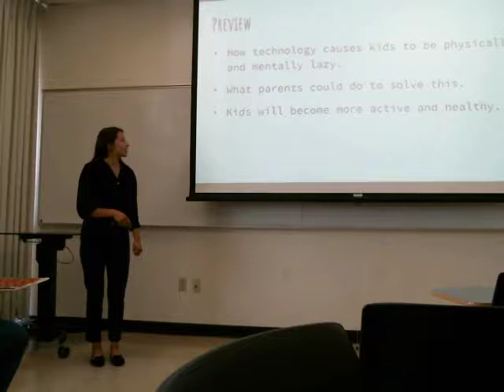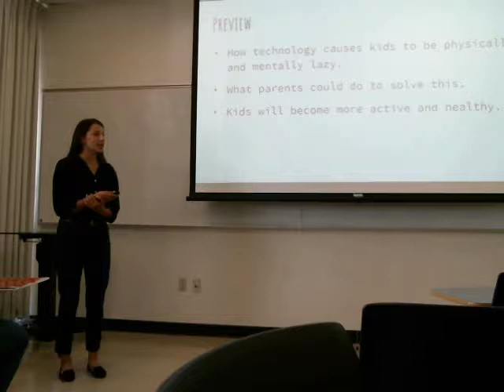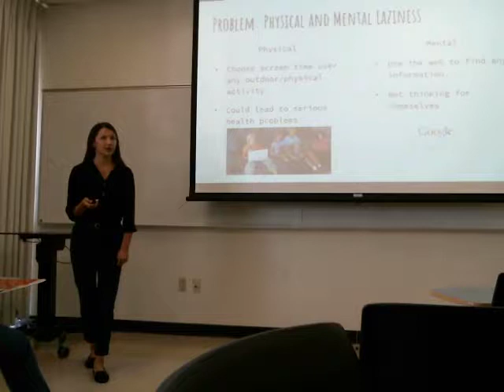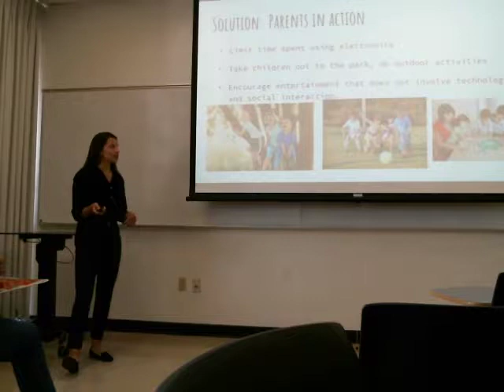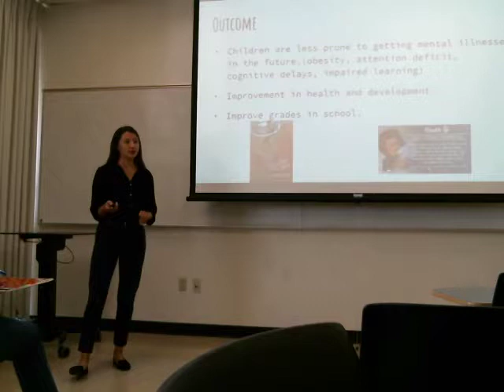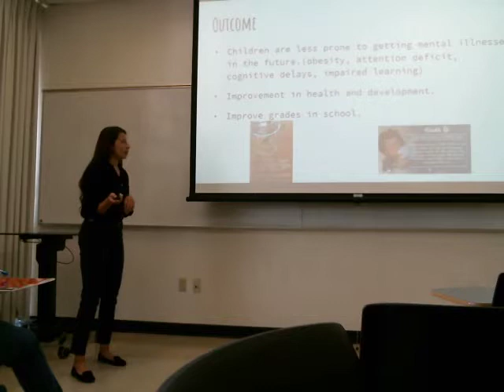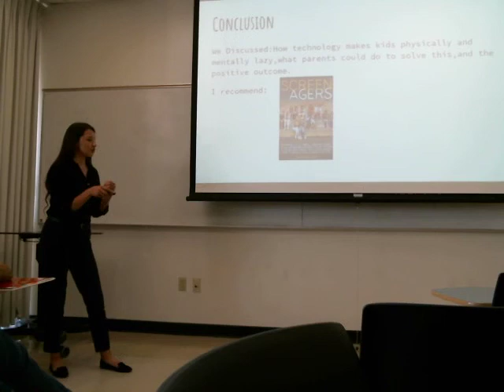Public Speaking & Debate Student Speeches